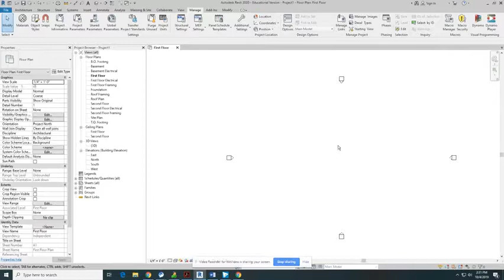Revit 2020 - New Project 4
Using Revit 2020 to complete these assignments
Videos for my Drafting Class.

2min or less videos on how to use Revit Via. SDC Textbook. This is a video walk thought starting in chapter five:
"Residential Design Using Autodesk Revit 2019"